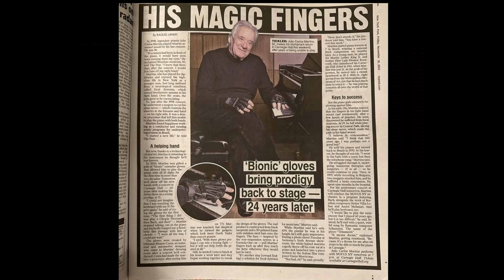Carnegie Hall 2022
Alguns momentos do concerto de 19 de Novembro em Nova York.
Some moments of November 19th 2022 concert in New York